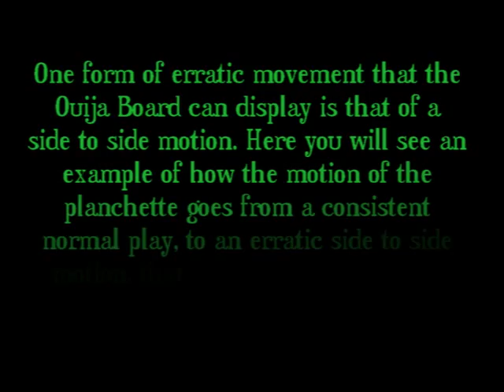Erratic Movement 1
Coming soon to ParanormalQuest.NET
Talking With The Otherside, Information and demonstrations on the tools to communicate with entities.